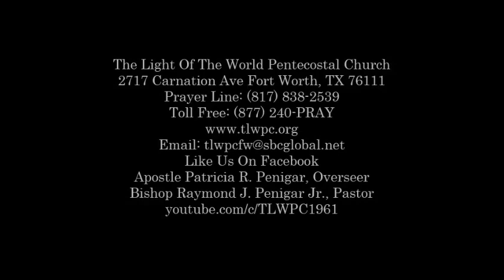Bishop Raymond Penigar "The Kingdom of Heaven Is Like Many Things But Really...."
Message: "The Kingdom of Heaven Is Like Many Things But Really Nothing Can Be Compared To It"
Bishop Raymond J. Penigar Jr., Pastoryoutube.com/c/TLWPC1961